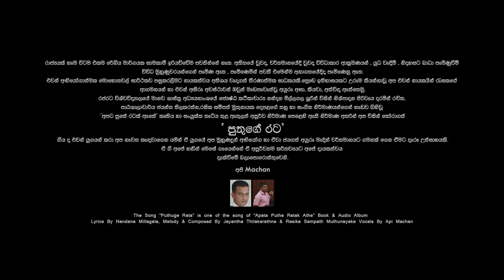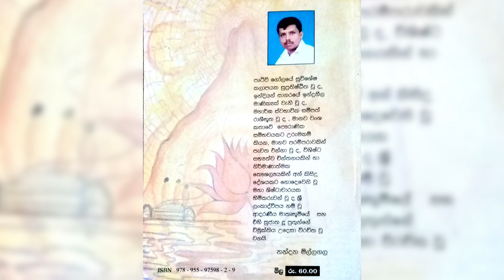Puthuge Rata - Api Machan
Singer - Api Machan with Sumith Mandanayaka
Lyrics -  Nandana Millagala

Produced by Madawa Hewawasam @ "Api Machan Official Studio" Homagama, Sri Lanka